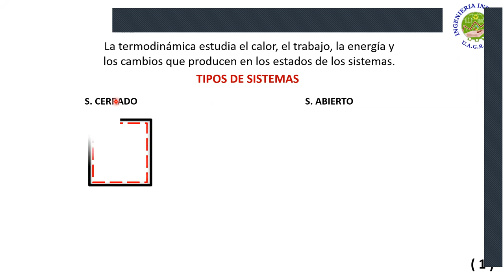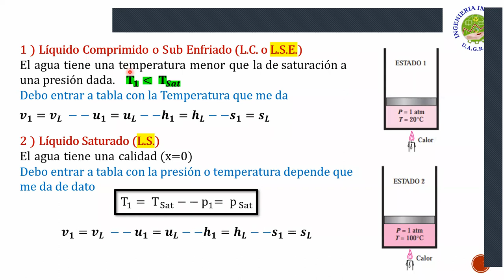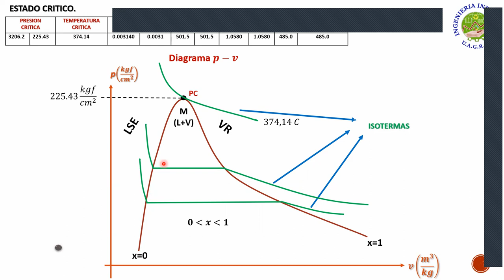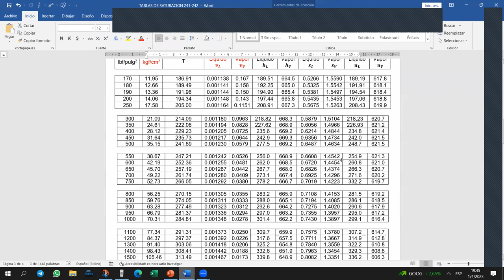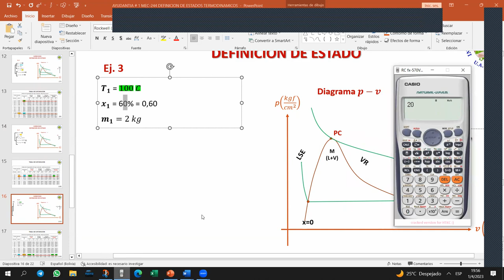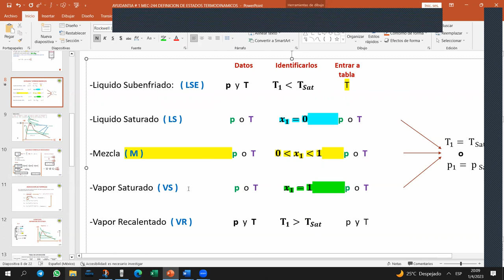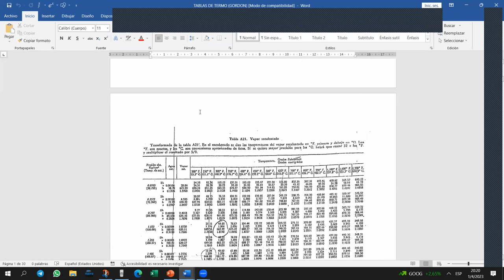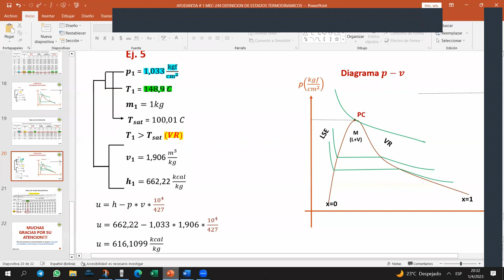AYUDANTIA # 1 MEC-244 "I" DEFINICION DE ESTADO SEM I-2023